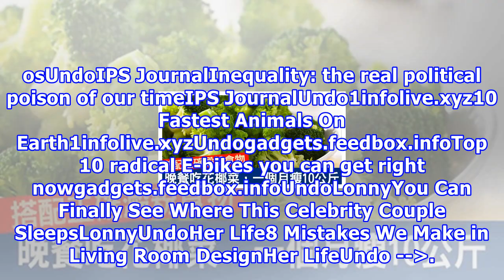吃越少越易胖！「花椰菜」搭配這樣澱粉食物，一個月急瘦「10公斤」不復胖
吃越少越易胖！「花椰菜」搭配這樣澱粉食物，一個月急瘦「10公斤」不復胖 「肥胖」不是「福」還更短命！「肥胖」又被稱為「發福」，但從醫學角度來檢視，「肥胖」顯然不是一件「福事」。中時電子報引述屏東醫院家醫科曾子桂醫師表示：以體脂肪來界定，男性體脂高於25%，女性體質高於30%，就屬於「肥胖」範圍。更要注意的是，肥胖不但增加死亡率，還使男性平均壽命減少13年，女性減少8年！主因在於肥胖會引發糖尿病、高血壓、心血管疾病等慢性疾病，可以說是「百病之源」。 健康減重不難，從三天「減食菜單」開始造成肥胖的原因包括環境、飲食，壓力等，要如何能夠健康瘦身？最主要還必須由平日的飲食習慣下手。根據國外健康網站《N...